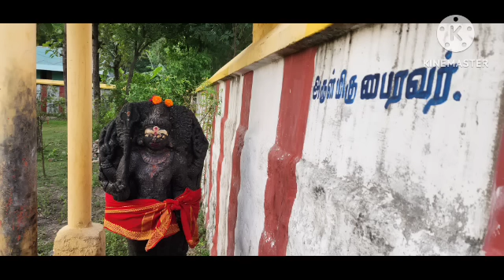நாளை தேய்பிறை அஷ்டமி 27 மிளகு போதும் நினைத்த காரியம் 100% வெற்றி பெறும் | Divine route | Karthick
Hi Everyone !! Welcome to Divine route youtube channel !! In this video I have explained simple money attraction technique on theipirai ashtami. August theipirai ashtami special video. How to attract money is explained in this video. To know more watch this video..Enjoy the video...